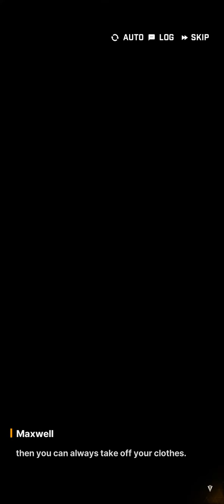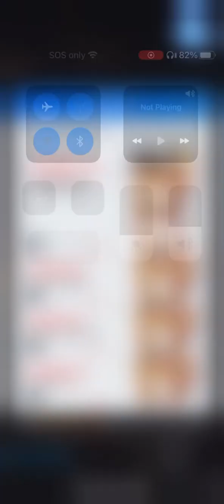Nikke goddess of victory maxwell bond 10 uhhhhh